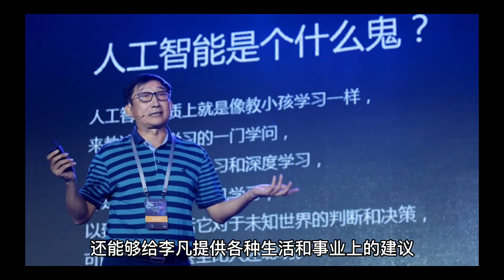靠著AI崛起的屌絲《第一集：起始》@AI_Dream1015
完整版